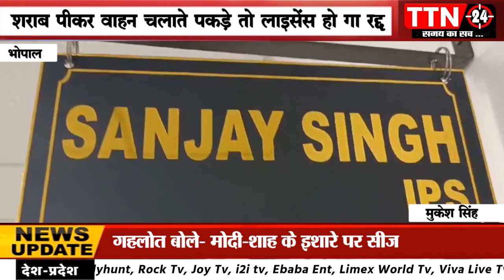भोपाल मे शराब पीकर वाहन चलाते पकड़े तो लाइसेंस हो गा रद्द निर्धारित गति सीमा में वाहन चलाए.........